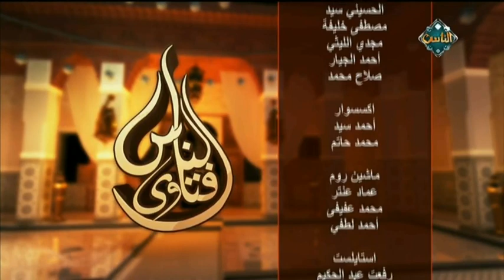السهو في الصلاة مع د. مجدي عاشور(حلقة كاملة) | فتاوى الناس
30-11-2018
السهو في الصلاة مع د. مجدي عاشور